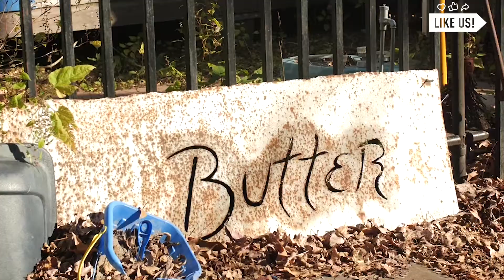Turning Ice Into Art: Magical Ice Sculptor Slices Ice Like Butter | All Good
What does it take to turn a block of ice intro extraordinary frozen art? For over two decades, Reverend Butter and his DLG Ice Factory have won ice sculpting competitions across the world. They've even earned commissions for pro-sports events like Super Bowl LI and the Houston Astros' World Series Win. Check out how this amazing ice artist creates his masterpieces entirely by hand– using only a chainsaw and a chisel!